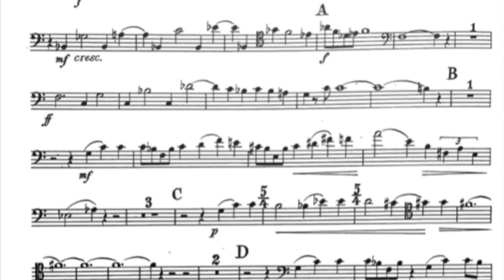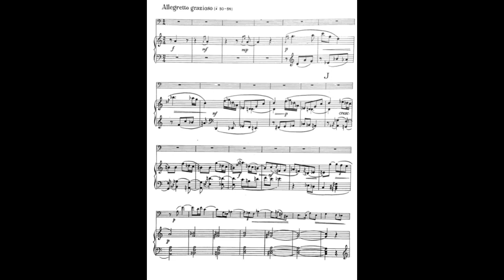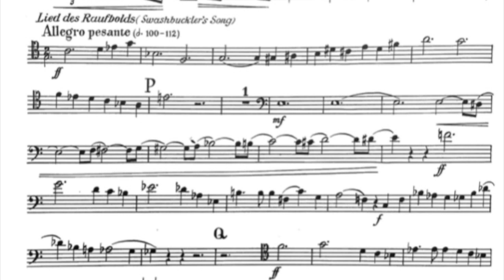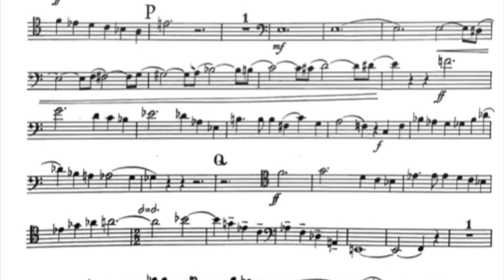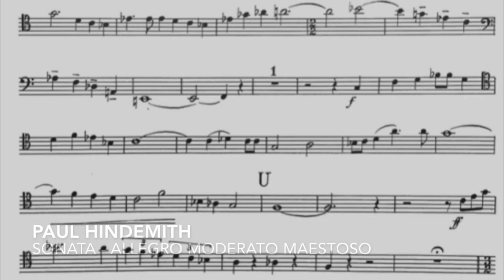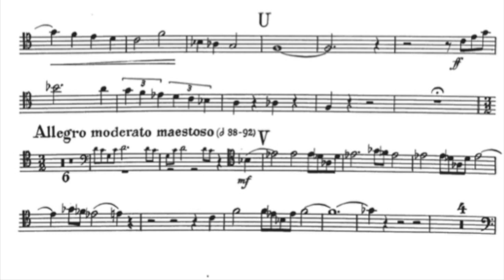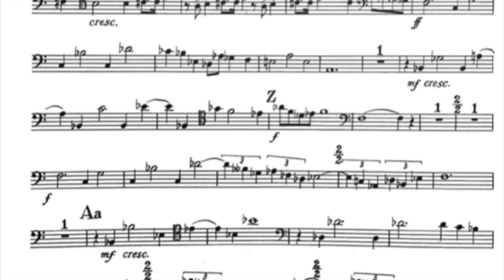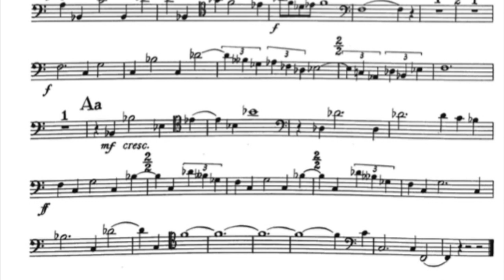Paul Hindemith Sonata for trombone and piano, Massimo La Rosa trombonist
Paul Hindemith's trombone and piano Sonata was composed in 1941. Originally written in three movements, Hindemith added the fourth as a return to origin, mostly mirroring the first movement and giving the sonata a very imponent ending.

In this sonata, the musical challenge involves both trombone and piano. Once again, a big thanks goes to the great pianist Elizabeth DeMio for her superb playing.

Rigid rhythms, rapid changes, and extreme dynamics changes are keeping both me and Elizabeth, glued to the tracks of extreme musical complicity.
- Massimo La Rosa